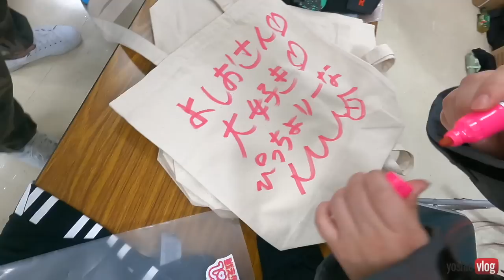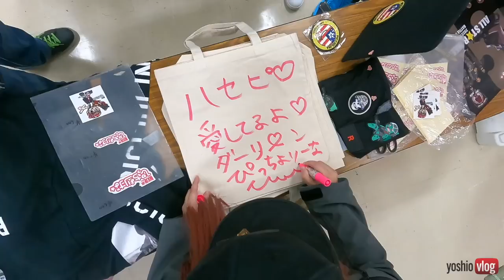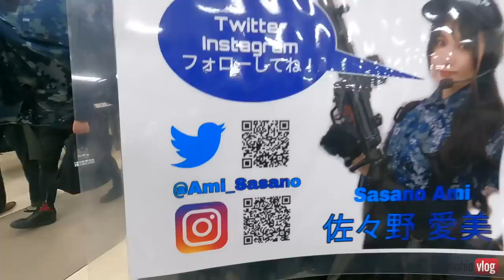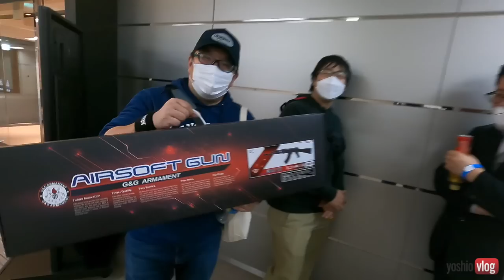第12回爆裂祭 2022/11/13『財布が空になっていく』後編 [yoshio/VLOG]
第12回爆裂祭 2022/11/13『財布が空になっていく』後編

第12回爆裂祭 2022/11/13『熱気あふれる会場から』前編

爆裂祭 @bakuretumaturi

第12回爆裂祭出展者
むげん
KM-HEAD1950
Board Dragon Works
41PX
AIRSOFT97臨時池袋店
G&G JAPAN
CONDOR　JAPAN
APIO
DANNER
明日香縫製あさひ
VAR JAPAN
Laylax
x115x TAYLOR
MAYOZONES
MILITIVE LLC
PANDORA ARMS
三神重工
ARTEMIS AIRSOFT
株式会社ノーベルアームズ
ホビーショップTam Tam
チャンガラ屋
Longicorn Airsoft
アームズマガジン
帝国文工団
モケイパドック
金閣寺小隊
鈴友
BL工房
SMILE-EYE TACTICAL
CLOUD9
ROD技研
宮川ゴム工業所
Gun Shop アングス
ZERO’ s
KPS Plate
DCI Guns
URBAN REGION
NitronPatch
SPバイオBB弾
玖須美屋
黒沼興業IGNITEchemicals
ミリデコ
腹黒會
Alice Gear
BE FORESTER
南のアイディア工房
sacom works
フォアサムトイズ
Nowell Strategic
うす毛フリマー
D CRAFT WORKS
SPECTRE SIGNS GEAR
ホシノイラストレーション
サージェンツハート
ペイントボールショップジャパン
オキサバ＆SMART Queen
ミリタリーショップTORAYAMA
Carbon8
ガミーズ
ヘタレンジャー
Gunsmith BATON
合同会社メカニクスウェアジャパン
ハンマーズ
Ｂ２ｉ
フカヒレ商会
SFA
【超頑丈】スクールバッグの片岡商店
サバイバルゲームフィールドアテナ
3 MADE ISSUE 内田宙
ミリタリーナレッジレポーツ
DFH × KMS
TG-TACTICAL
グルカ秋葉原
R.P.B
C.W.AOYS
炸裂キウイ
グレネード
G機関
のびた印刷
北三株式会社
こっくり工房
SF-ARMOR
Bala del Diablo
ZERO
Little circus
Qaraqorum
taapshop
Straydogs
C.Z WORKS
aohate custom
CatBomb
北部工廠
時雨堂本舗
MIKE FORCE
あきゅらぼ
TEMPTALia
5Ax
BlueScreenLab
C.W.AOYS
オンリーパッチ
バーストヘッド

[MUSIC]
•Artist : SmK
•Title :   Hero

Ameba blog

yoshitomi_hagiwara

Filmarks